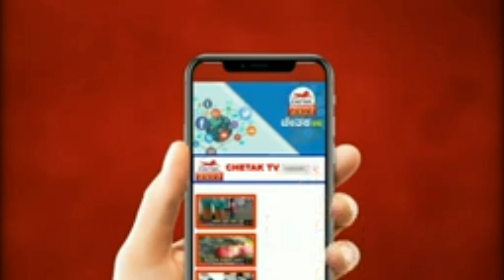| Chetak TV | ಮಾರಿಹಾಳ ಗ್ರಾಮ ಪಂಚಾಯಿತಿಯಿಂದ ನರೇಗದಲ್ಲಿ ಹಗರಣ